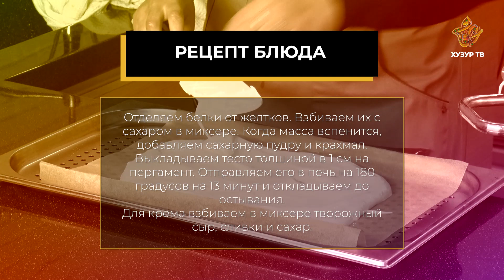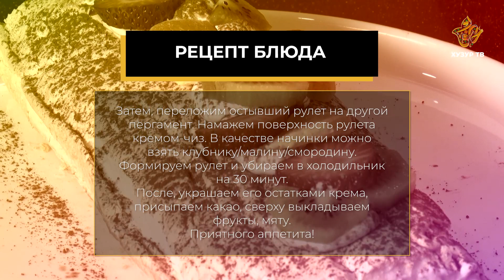Мастерская вкуса #22: Меренговый рулет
Меренга — сколько сладости в этом слове и угощении! Меренга - это французский десерт из взбитых с сахаром и запечённых яичных белков. Обязательно приготовьте его и насладитесь волшебной текстурой и вкусом!

Необходимые ингредиенты
Рулет:
⚫️ куриное яйца - 4-5 шт.
Крем:
⚫️ сливки 33 % - 150 гр.
⚫️ ягоды, мята, какао на украшение

👨‍🍳 Ведущая: Анастасия Конькова

Приятного аппетита!